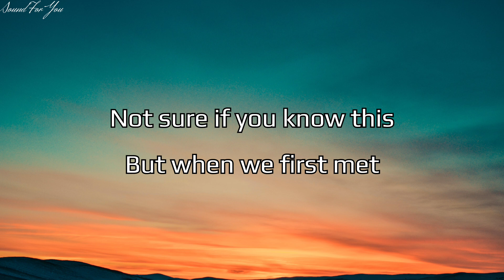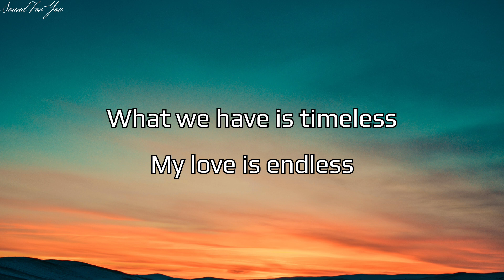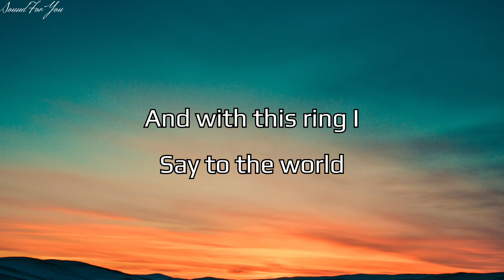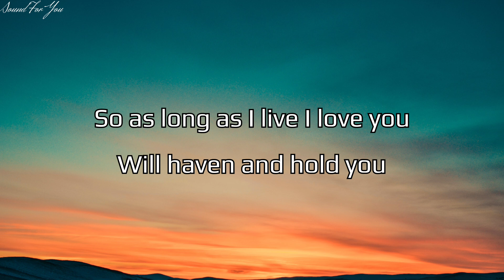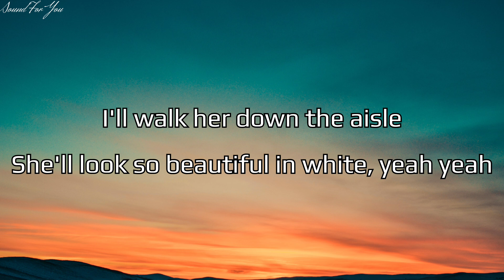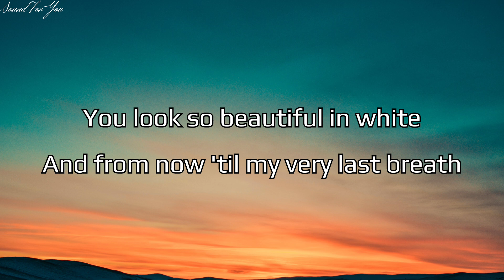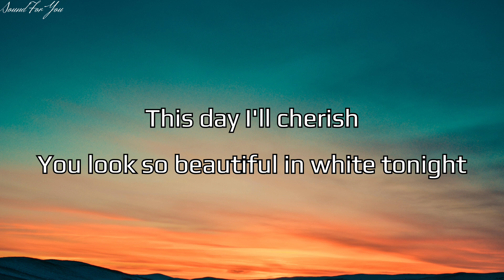Westlife - Beautiful In White (Lyrics)